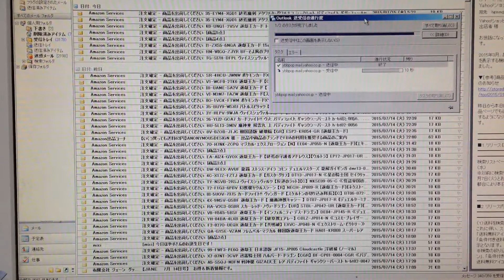【カードショップのお仕事】驚愕！恐怖！メール受信ボックスを確認するの巻 たくちゃんねる(カードショップTAKCHAN公式チャンネル)